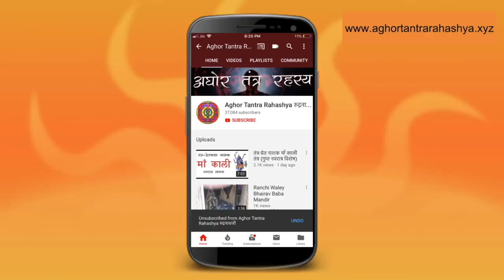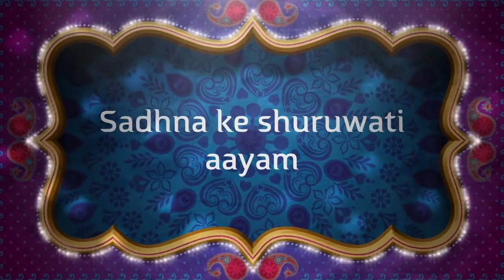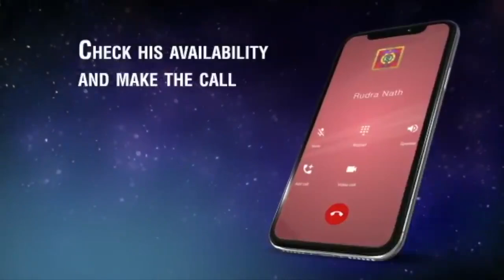१ ही मंत्र जिससे सिद्ध हो महामाया दस महाविद्या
ये दस महाविद्याएं इस प्रकार है- काली, तारा, छिन्नमस्ता, षोडशी, भुवनेश्वरी, त्रिपुर भैरवी, धूमावती, बगलामुखी, मातंगी व कमला। सभी 10 महाविद्याओं में काली को प्रथम रूप माना जाता है। माता दुर्गा ने राक्षसों का वध करने के लिए माता ने यह रूप धारण किया था। सिद्धि प्राप्त करने के लिए माता के इस रूप की पूजा की जाती है।
Alakh Aadesh!